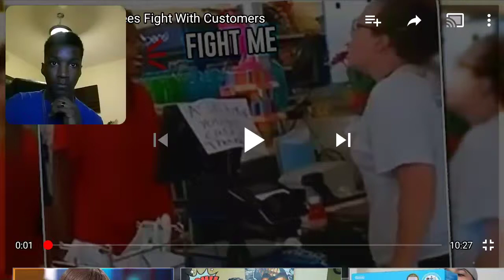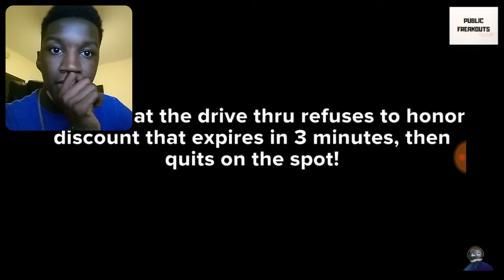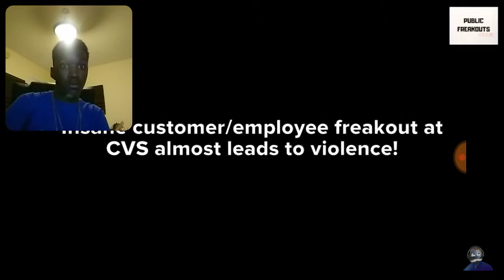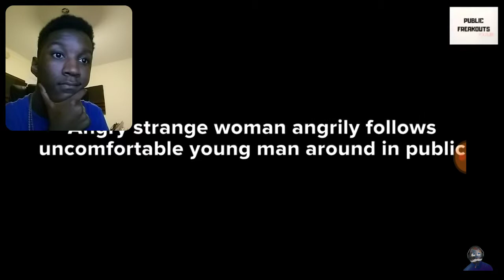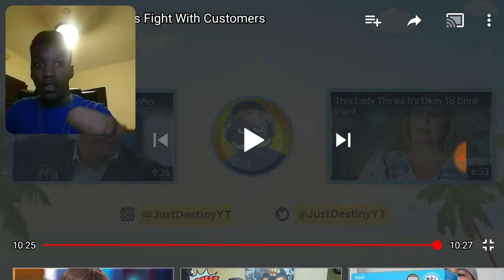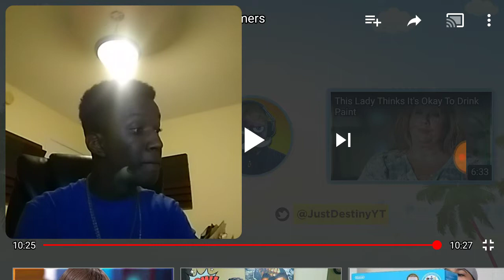When Employees Fight With Customers By Just Destiny. REACTION!?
Maybe y'all didn't understand at the end, my bad.